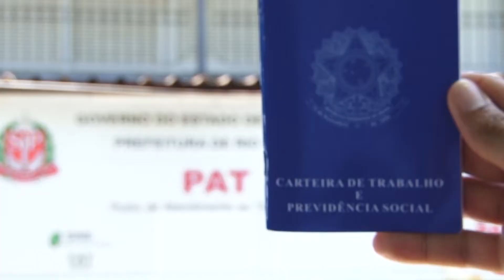Cada vez mais trabalhadores deixam emprego em busca de qualidade de vida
Demissão espontânea também aponta falta de visão de crescimento dentro da empresa atual. Especialista em emprego orienta sobre os cuidados da hora de pedir a conta para o patrão.